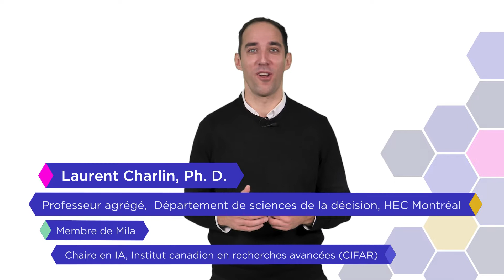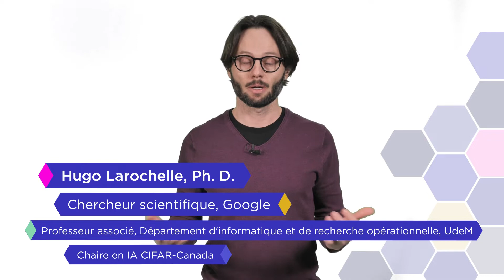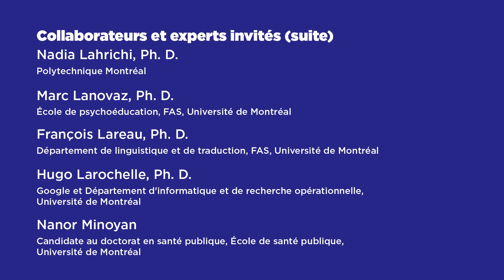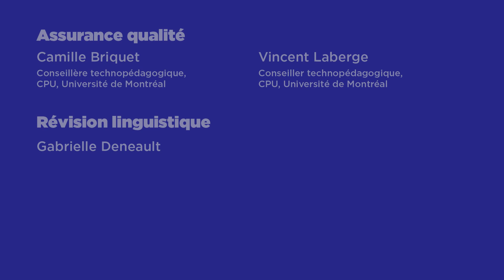FASAAA_M1S3_E1